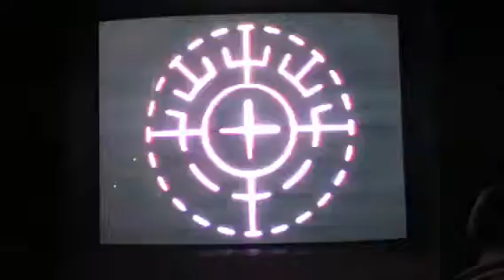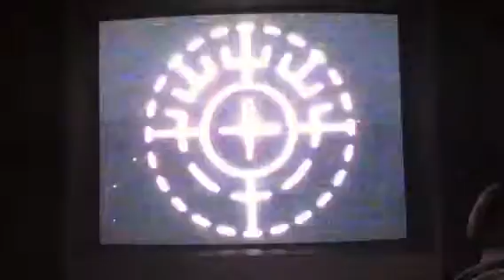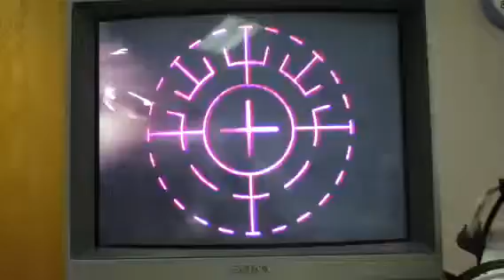Doris M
iLASIK